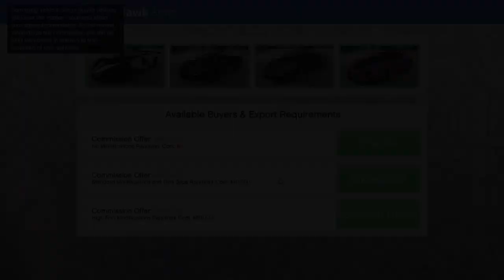Grand Theft Auto V_20190525212001